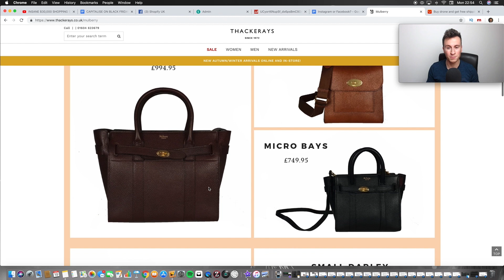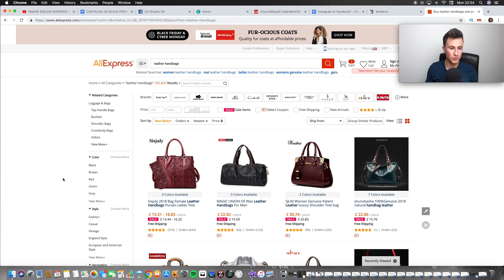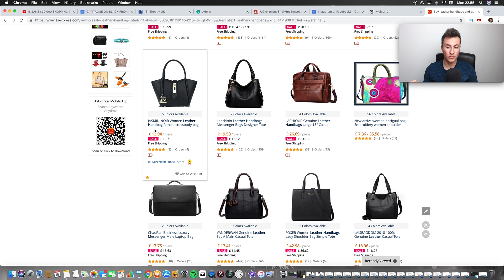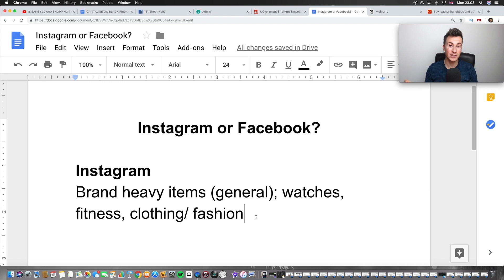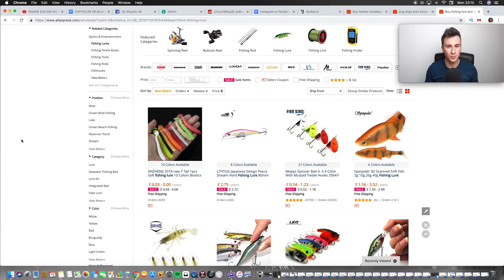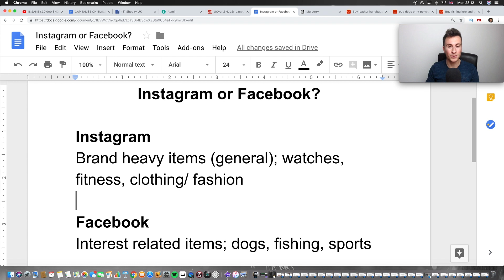FACEBOOK ADS or INSTAGRAM INFLUENCERS? Which one is BEST for SHOPIFY DROPSHIPPING?